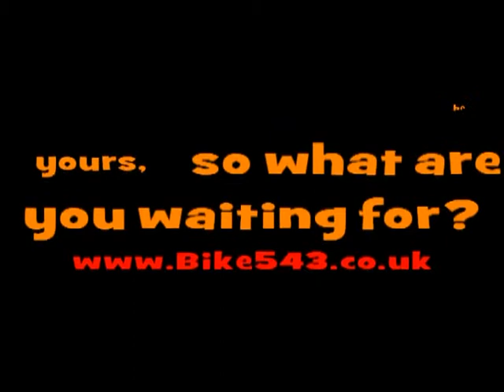Suzuki SV 1000cc K7 CLASSIC 1000 cc For sale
2007 (07) Suzuki SV 1000cc K7 Classic. Comes with Owners Manual and Service book with recent service. Rear Hugger and Belly Pan, UK Bike HPI checked.